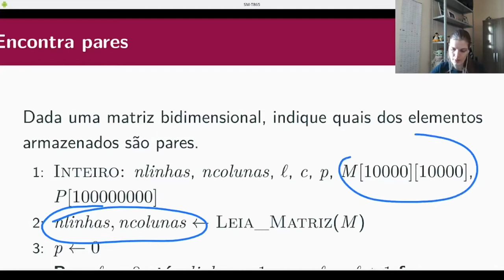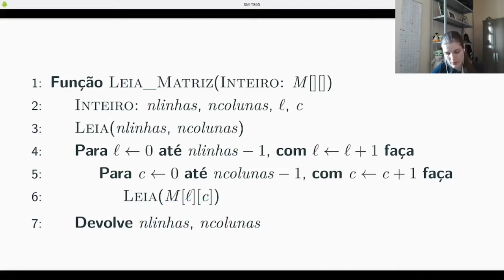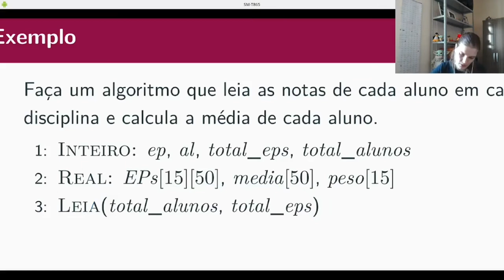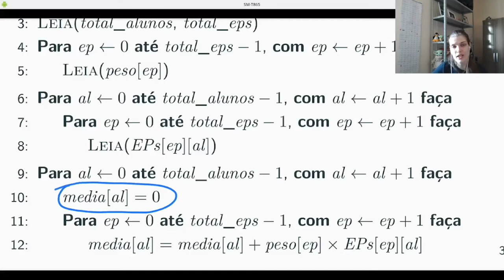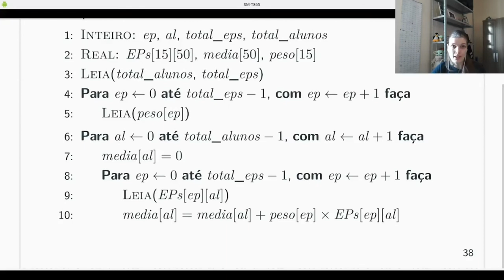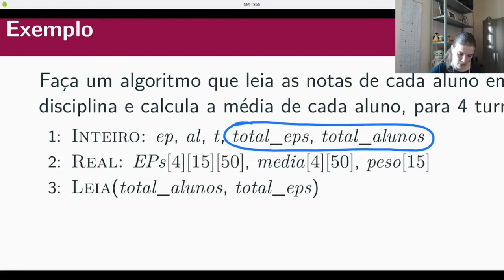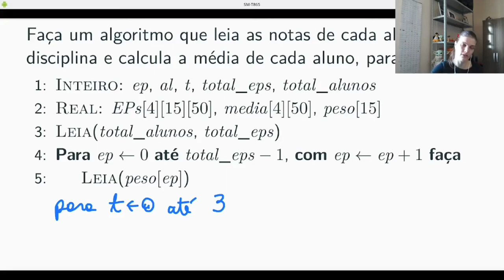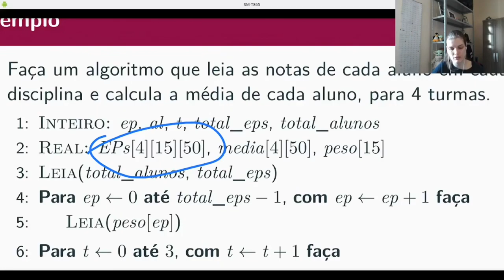PI - Exemplos com matrizes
Dois exercícios mais elaborados com matrizes.